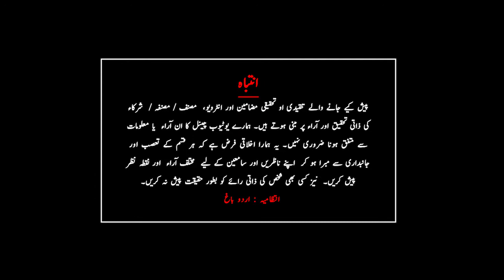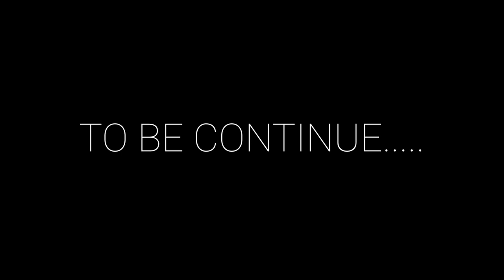Siddhartha by Hermann Hesse | PART THREE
[ PART THREE ] [ Chapter 4 & 5 ] NOVEL SIDDHARTA by Hermann Hesse |
Siddhartha (novel),  Siddhartha, novel by Hermann Hesse based on the early life of Buddha, published in German in 1922. In this story of a wealthy Indian Brahmin who casts off a life of privilege to seek spiritual fulfillment.

✔ Urdu translation by Yaqub Yawar
✔ narrated by Faisal Saeed Zargham
عالمی ادب کے اردو تراجم
World Greatest Literature Translation in Urdu Hindi